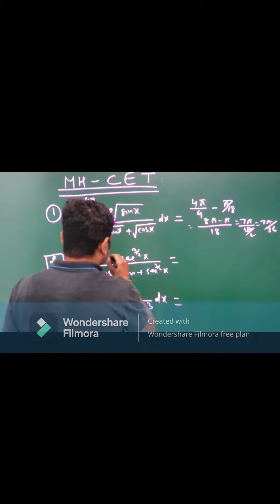integration for CET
integration
integration formulas
integration meaning
integration of 1
integration of tanx
vertical integration
integration by parts formula
integration testing
integration of x
integration meaning in marathi
horizontal integration
integration all formulas
integration and differentiation formulas
integration and differentiation
integration antonyms
integration all formulas pdf
integration and derivatives formula
integration as a service in cloud computing
integration analysis the variable that is being predicted is the
integration and differentiation formulas pdf
integration architect
api integration
all integration formulas
a^x integration
about national integration
about integration testing
about national integration day
about oracle integration cloud
a vertical integration
about continuous integration
integration by parts
integration basic formulas
integration by substitution
integration by parts class 12
integration by partial fractions
integration by parts examples